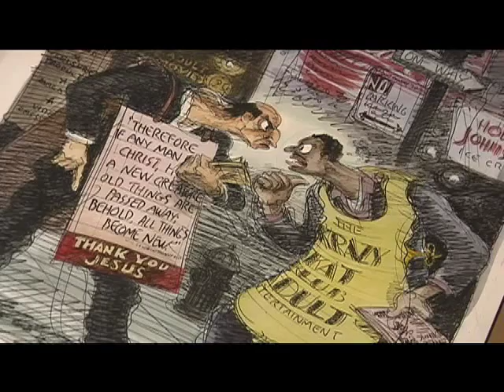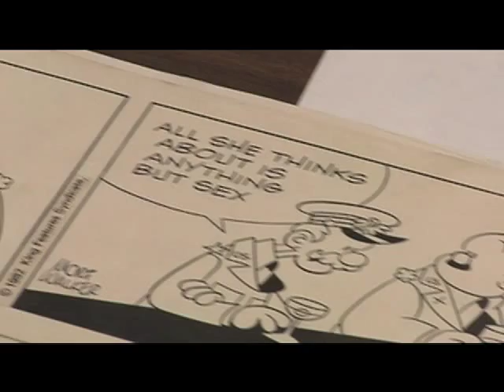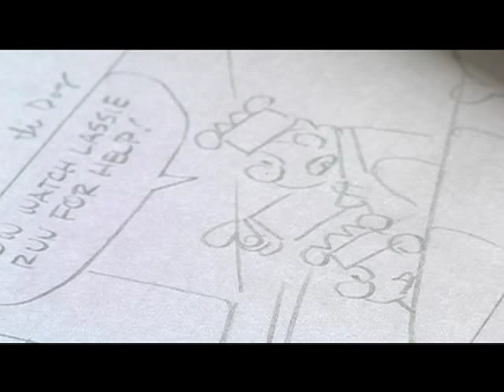Life as a Cartoonist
Mort Walker, the creator of comic character Beetle Bailey, talks about his life as a cartoonist, dedicated to what he calls "the world's most popular art." (July 16)